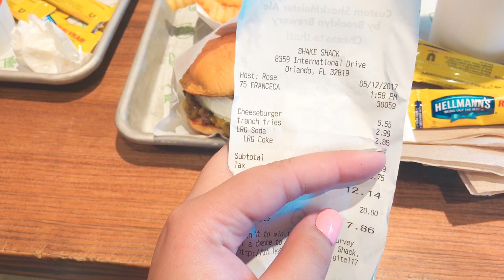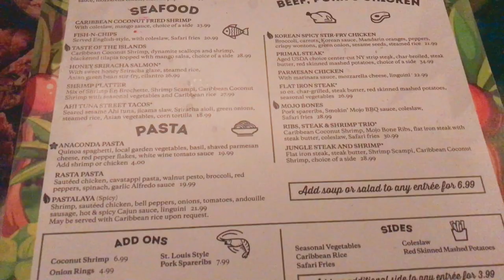COMPRAS EM ORLANDO | POINTE ORLANDO E OUTLET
Mais um video da serie de vlogs de Orlando esta no canal e desse vez é mostrando o nosso dia de compras no Pointe Orlando e no Outlet.

Editor: Final Cut Pro e Imovie